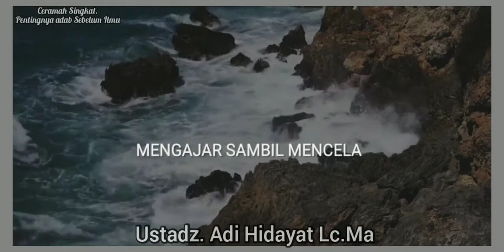CERAMAH SINGKAT - USTADZ ADI HIDAYAT || ADAB ATAU ILMU YG DULU!! || (story wa)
Assalamu'alaikum..

Ceramah Singkat (Ustadz Adi Hidayat)
"Belajat Adab Sebelum Ilmu"

Semoga bermanfaat🙏

story wa
story wa 1 menit
story islami
ceramah singkat
ceramah ustadz
ceramah agama
ceramah islam
ceramah terbaru
amalan amalan
hijrah
berubah menjadi lebih baik
story ceramah
kumpulan ceramah singkat
kajian islam
muhasabah diri
renungan diri
ceramah motivasi
ceramah hijrah
story snack video
story tiktok
story fb

story ceramah ustad
story ceramah ustadz abdul somad
story ceramah
kumpulan ceramah singkat
kajian islam
ceramah rumus dalam al-Qur'an saat gelisah,
ciri orangygditerimataubatnya
amalanorangdahulu
ceramahamalanmencintai al-qur'an
ceramahberbakti kepadaorangtua
ceramah malu tidak pandai membaca al-qur'an